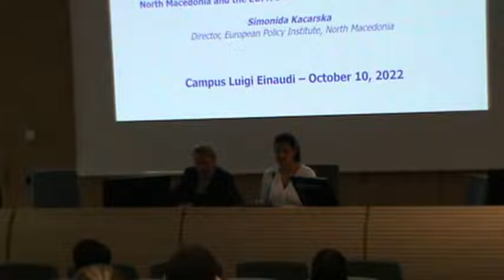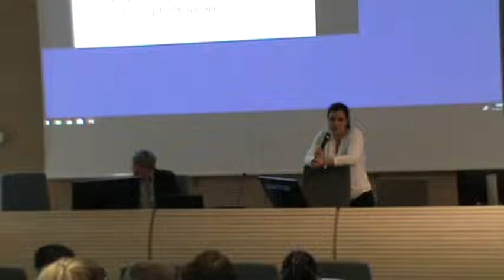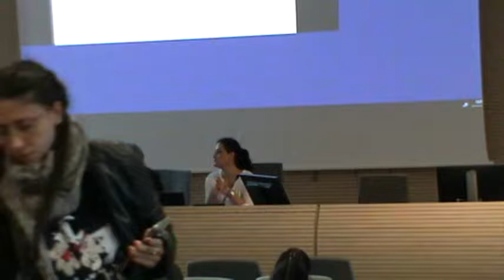EUROPE FROM OUTSIDE SEMINAR: North Macedonia and the EU: A Difficult Past and an Uncertain Future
Speaker: Simonida Kacarska, Director, European Policy Institute, North Macedonia